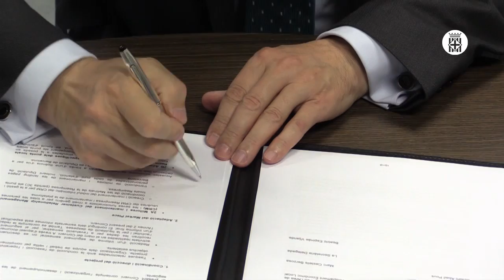La Diputació de Barcelona i la Cecot renoven el seu compromís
El vicepresident segon de la Diputació de Barcelona, Marc Castells, i el president de la patronal Cecot, Antoni Abad, han signat, a la seu de la Diputació, el conveni de renovació per als anys 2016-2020 per al desenvolupament del servei Reempresa a través dels Centres Locals de Serveis a les Empreses de la demarcació de Barcelona. La presidenta de la Diputació, Mercè Conesa, ha rebut, posteriorment al vicepresident segon, Marc Castells, i president de Cecot, Antoni Abad.